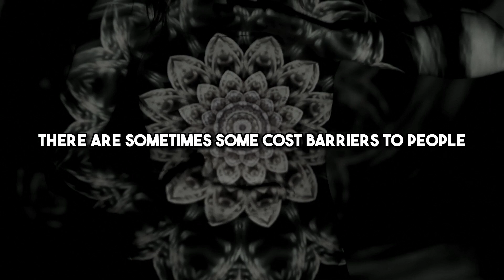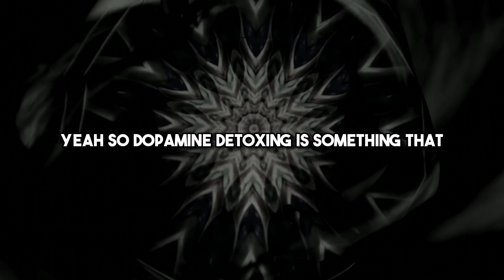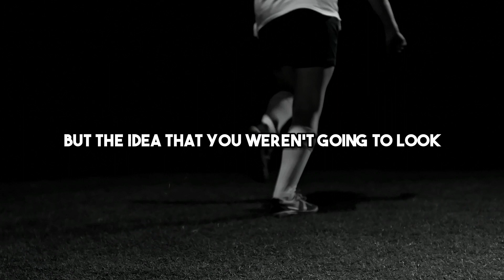Mastering Your Mind: Dr. Huberman's Tips for Achieving Mental Toughness with Dopamine Detox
In this video, Dr. Huberman shares his expert insights on how to become mentally strong through dopamine detox techniques. He explains the science behind the role of dopamine in our brain's reward system and how excessive dopamine stimulation can lead to addiction and mental fatigue. Dr. Huberman provides practical tips on how to detox from dopamine and build mental strength by implementing simple habits like meditation, exercise, and social connection. Whether you're looking to improve your focus, overcome procrastination, or boost your motivation, this video offers valuable insights and actionable strategies for achieving your goals. Join Dr. Huberman as he shares his knowledge and experience on how to become strong by dopamine detox.